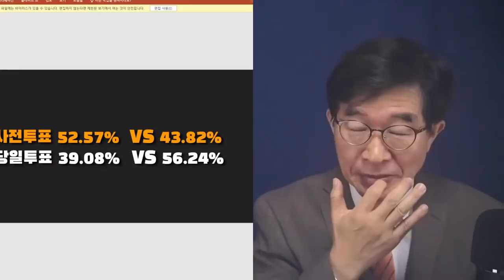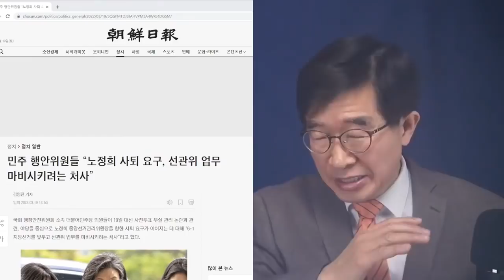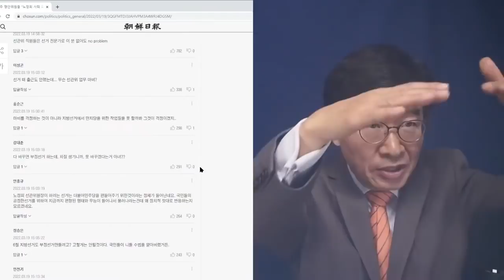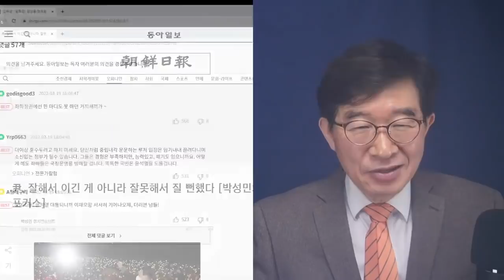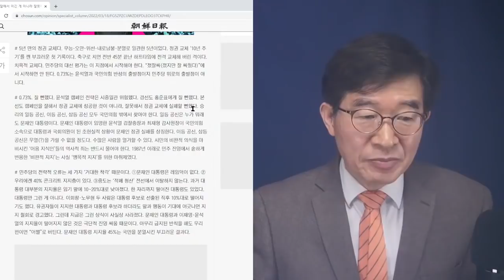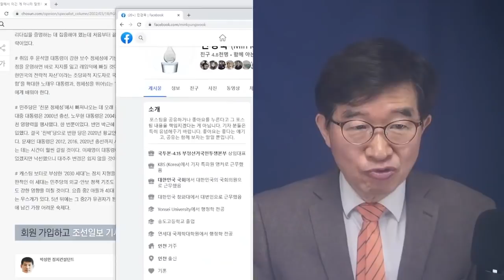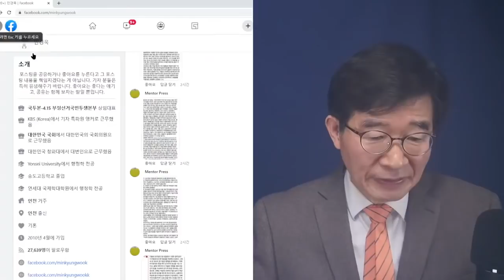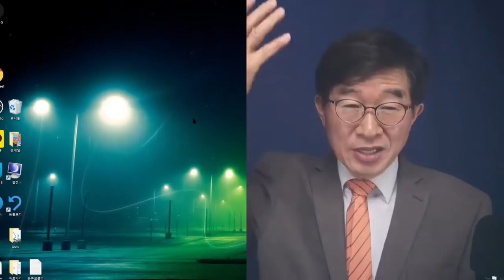이근형과 민주당 주역들 / 그들이 행한 어마어마한 일들, 선거가 끝나자마자 속속 밝혀지기 시작하다 / 그러나 정계와 언론계는 덮는 쪽으로 방향을 잡다는 것처럼 [공병호TV]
- 출처: [9시-공병호] 대충 덮고 넘어갈 모양 / 사회 곳곳에서 그런 조짐이 보이기 시작 / 대책없는 사회 / 국민들이 움직이지 않으면 (03/19/2022) /

Bitcoin : 3MTW849AkP2ftLeSK2teZHMmzLu7Z83s9U